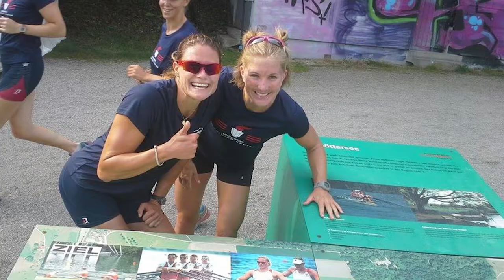2021 USRowing Annual Awards | Female Athlete of the Year - Meghan Musnicki